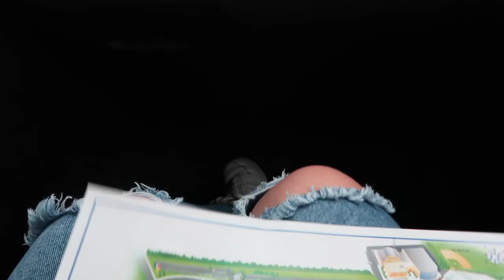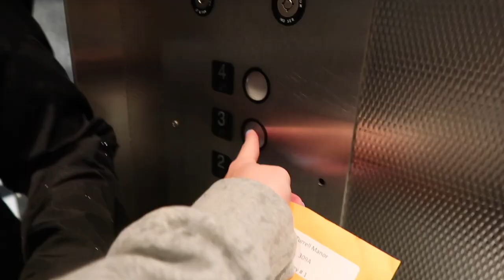COLLGE MOVE IN DAY VLOG 2021 SETON HALL UNIVERSITY *senior year edition*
hi guys, in this video i take you along for my college move in day at Seton Hall University 2021. this video took a turn and is actually really funny with a lot of situations that occurred so i hope you enjoy lol

FAQ’s:
What college do I go to: Seton Hall University
What’s my major: Accounting
What I use to edit: Final Cut Pro X

Music by The Crystal Casino Band - Bound To Be Something Good
Music by Grace Chiang - staying in on Sunday (it is well)